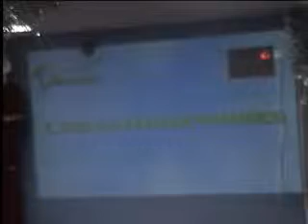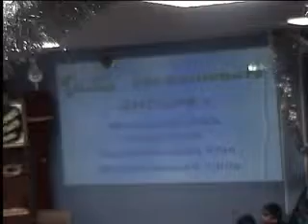4j Courneuve jashan Miladoun Nabi 290308 3